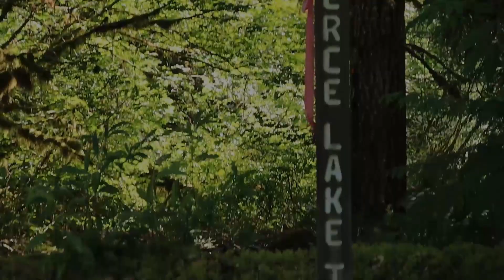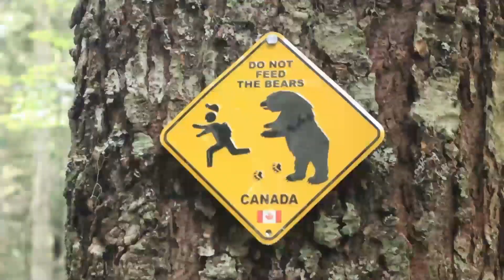Upper Pierce Lake - Mt MacFarlane Chilliwack BC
hiking in Chilliwack British Columbia Canada
POV trail what to expect
Fraser Valley Hikes